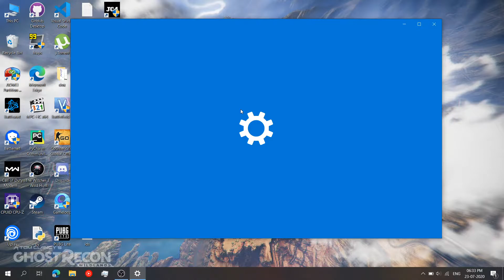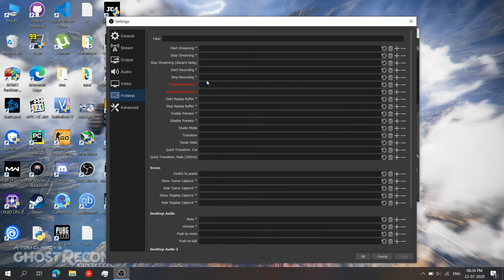Fix OBS Studio Lag [ Recording + Streaming ]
Some users may face minor lag , i will also upload more optimized solution after some testing

Ram - 8Gb
CPU - Ryzen 5 3550H Quad core + Vega 8
GPU - RX560X
HDD - 1TB

My Laptop :

Asus VivoBook 15

Acer Swift 3 MX250
Acer Nitro 5 GTX 1050
Asus Tuf FX505DY (1tb hdd )
ASUS FX505DY ( 512gb ssd ) -

Acer Aspire 5s

Asus Tuf A15 (R5+1650ti + 256gb + 1tb ) -
Asus ROG Strix G (i5 + 512gb SSD)
ASUS TUF FX505DT GTX 1650
Lenovo Legion Y540 GTX 1650

Asus Tuf A15 (R5+1650ti + 512gb + 1tb ) -
Asus Tuf A15 (R7+1650ti + 512gb + 1tb ) -
Asus ROG Strix G (i5 + 256gb SSD+1TB HDD)
HP Pavilion 15-EC GTX 1050
MSI GL65 9SCK-009IN GTX 1650

BEST LAPTOP UNDER RS- 1 Lakh
Acer Predator Helios 300 i7 GTX 1660ti